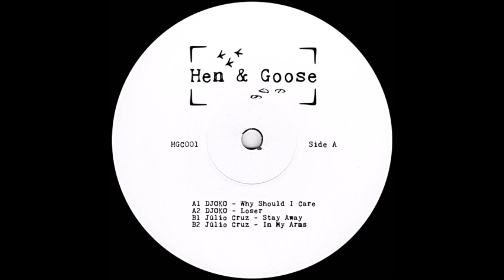Júlio Cruz - In My Arms (HGC 001)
Hen & Goose proudly presents its debut release: Cologne‘s DJOKO and Júlio Cruz team up for a split EP on the city‘s new label. Limited to 300. Vinyl only.